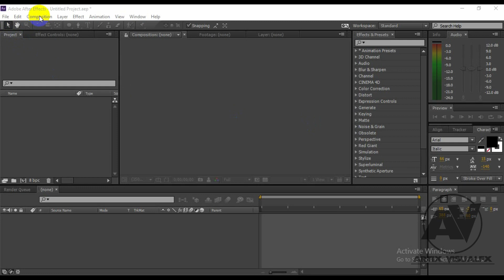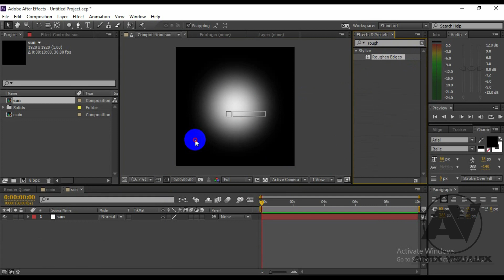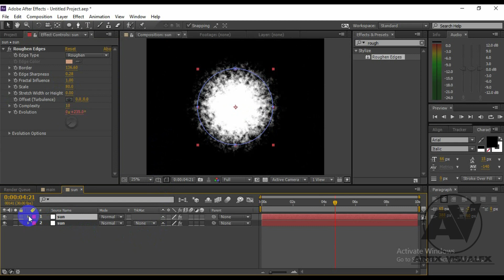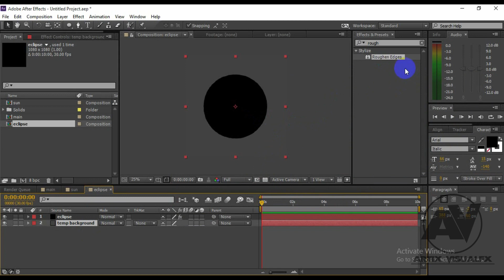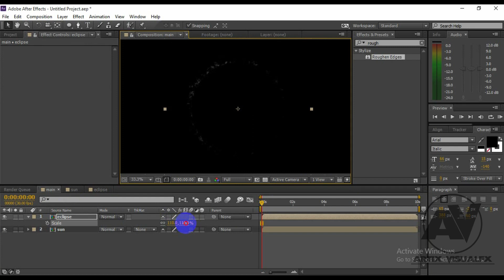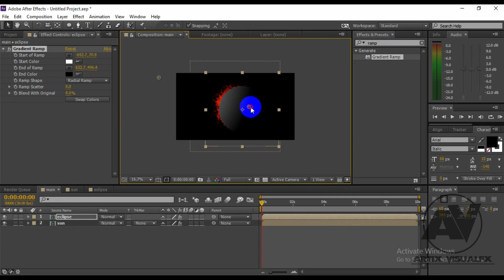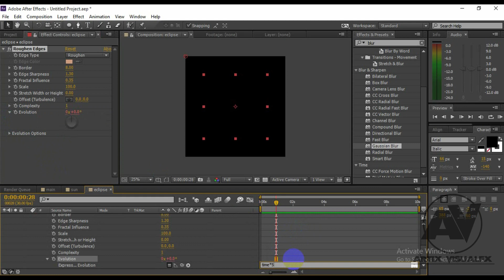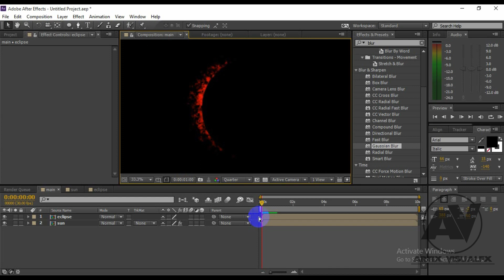How to create solar eclipse in after effects without plugin| AE TUTORIALS | artix visualfx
Hey everyone welcome to my another AE tutorials .In this video I'm going to tell you that how to create a solar eclipse effects in after effects without any third party.